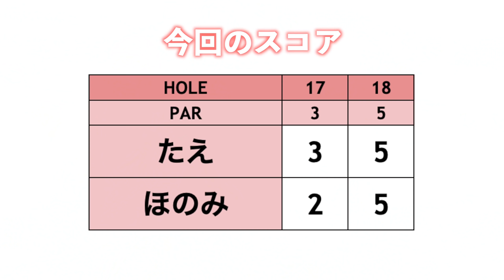【最近の悩み】フックグリップになりがちだから直したい！【ringolfアレンジマッチプレーVol.0練ラン#4】